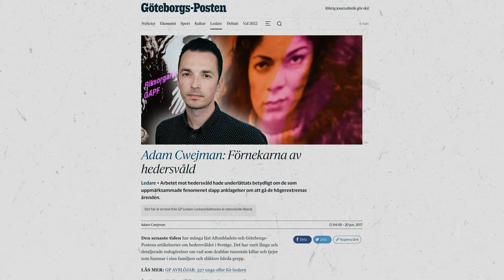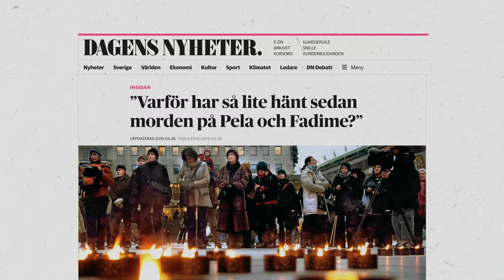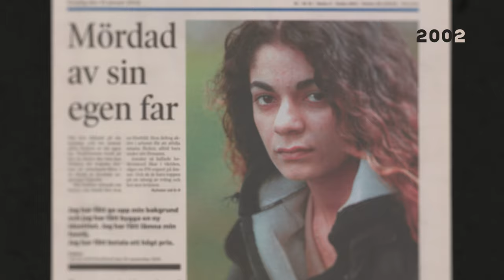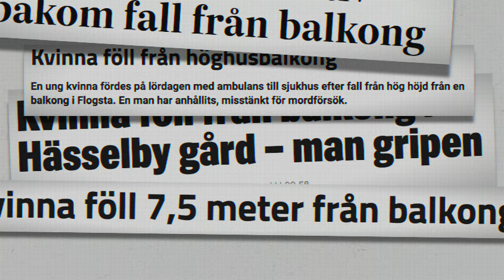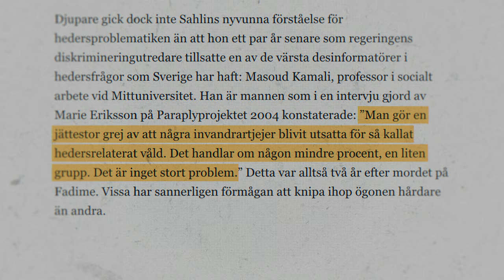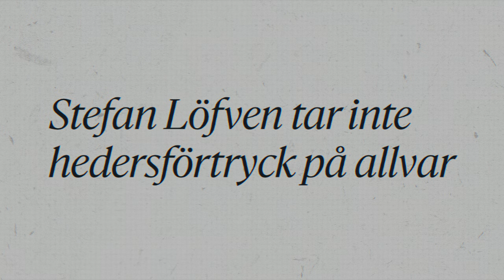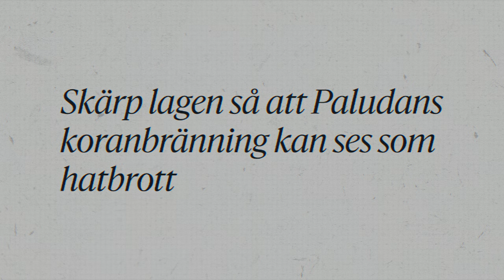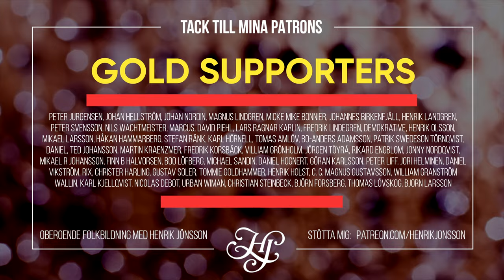HEDERS-HAVERIET - Det förnekade våldet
Hedersförtrycket är utbrett i Sverige – …eller är hedersförtrycket ett generaliserat marginalfenomen? Meningarna går isär beroende på om du frågar svensk vänster – eller de som faktiskt utsätts.

Är hederskultur ett verkligt samhällsproblem – eller en rasistisk konstruktion?
Vad har Sveriges olika partier för förhållande till hederskulturen?
Och vad händer med ett jämställt samhälle om det inte vill kännas vid att en kvarts miljon av dess invånare lever under illegalt hedersförtryck?

Dessa frågor tar jag upp i veckans video om HEDERS-HAVERIET.

Innehållsförteckning:
00:00 - Intro
02:54 - Heders-haveriet
05:52 - Hederskultur i Sverige
09:30 - Vänsterns svek
13:29 - Feghet och förfall
17:32 - Outro